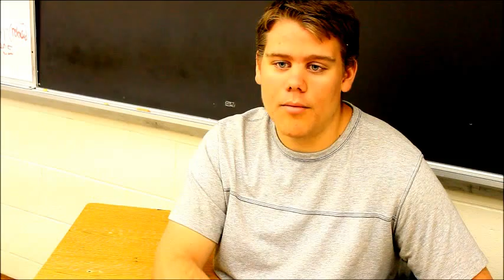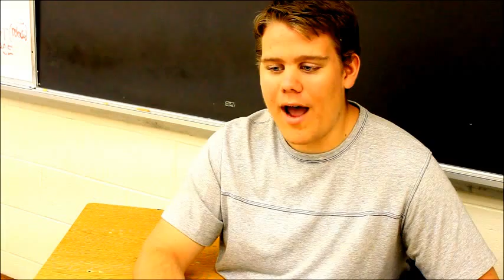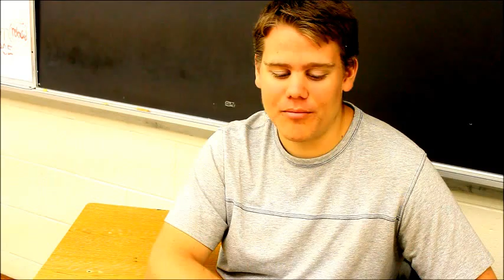BC Calculus will Kill you - Frank W Cox High School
Thinking about taking BC Calculus next year? Are you sure you are ready? :)